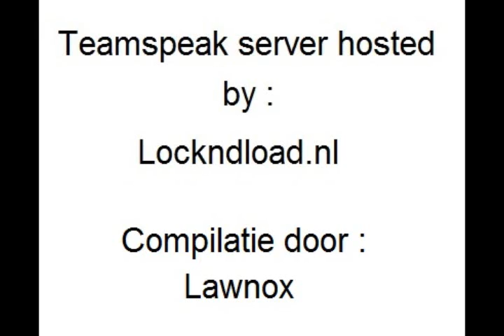Compilatie teamspeak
lockndload.nl